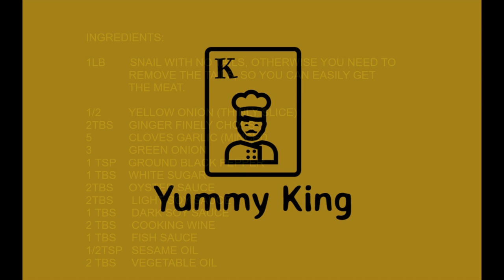SNAIL ESCARGOT HONGKONG STYLE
1 LB           SNAIL (ESCARGOT) TAIL REMOVED
3 OZ          CHICKEN STOCK
1 TBSP      COOKING WINE
2 TBSP      OYSTER SAUCE
2 TBSP      LIGHT SOY SAUCE
1 TBSP      DARK SOY SAUCE
1/2 TSP     SESAME OIL
1 TSP         FISH SAUCE
1 TSP         GROUND BLACK PEPPER
1 TSP         WHITE SUGAR
2 TBSP       GINGER FINELY CHOPPED
5 CLOVES  MINCED GARLIC
 1/2             MEDIUM ONION
3 STALKS   GREEN ONION
CILANTRO FOR GARNISHING